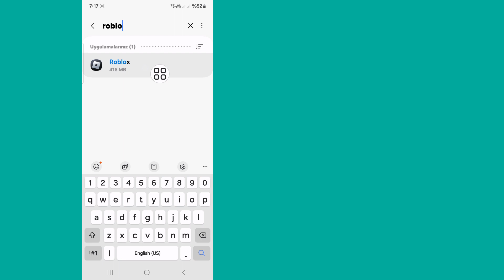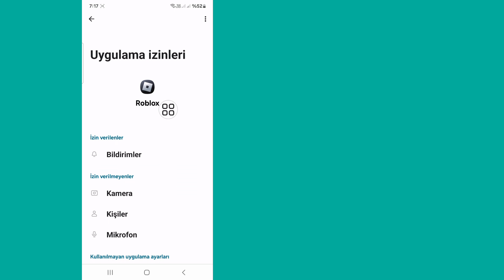Roblox Sorunu 2024'te Arkadaşlık İsteği Gönderilemiyor Nasıl Düzeltilir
Roblox 2024 Arkadaşlık İsteği Gönderilemiyor Sorununu Düzeltmek İster misiniz Evetse Bu Video Tam Size göre. Bu Videoda Roblox 2024 Arkadaşlık İsteği Gönderilemiyor Sorunu Nasıl Çözülür Göstereceğim. Roblox Sorunu 2024 Arkadaşlık İsteği Gönderilemiyor Sorunu Çözümü İçin En Kolay Süreci Göstereceğim. O yüzden Nasıl Yapılacağını Öğrenmek İçin Videonun Tamamını Atlanmadan İzlemeye Devam Edin Roblox Sorunu 2024'te Arkadaşlık İsteği Gönderilemiyor Düzeltme...

.Sorunuz.

Neden Roblox'ta arkadaşlık isteği gönderemiyorum?
Neden "arkadaşlık isteği gönderilemiyor" diyor?
Roblox'a neden birini ekleyemiyorum?
Roblox 2024'te Arkadaşlık İsteği Gönderilemiyor Sorunu Nasıl Düzeltilir
Arkadaşlık isteği gönderilemedi
Roblox “Arkadaşlık İsteği Gönderilemiyor” sorununu düzeltin
Arkadaşlık İsteği Gönderilemiyor Hatasını Çöz
Roblox'ta arkadaşlık isteği sınırı var mı?
Robux arkadaşlara gönderilebilir mi?
E-8222D405 kodu nedir?
Roblox'ta arkadaşlık isteği nasıl yapılır?

YASAL UYARI: Bu Kanal Herhangi Bir Yasadışı Faaliyeti Tanıtmaz veya Teşvik ETMEZ, Bu Kanal tarafından sağlanan tüm içerikler yalnızca EĞİTİM AMAÇLIDIR. Telif Hakkı Sorumluluk Reddi 1976 Telif Hakkı Yasası'nın 107. Maddesi kapsamında, eleştiri, yorum, haber raporlama, öğretim, burs ve araştırma gibi amaçlarla "adil kullanım" için izin verilmektedir. Adil kullanım, telif hakkı kanununun izin verdiği, aksi takdirde ihlal teşkil edebilecek bir kullanımdır. Kâr amacı gütmeyen, eğitim amaçlı veya kişisel kullanım, dengeyi adil kullanım lehine değiştirir.